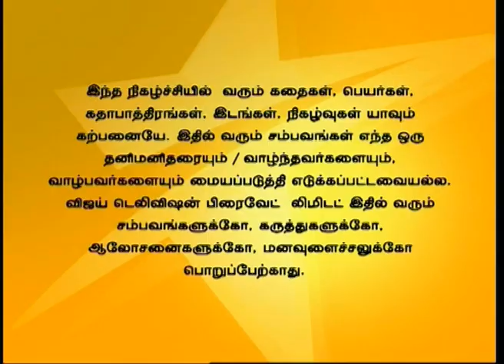Deivam Thandha Veedu 03/17/15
Ram apologizes to Seetha. Ravi asks Ram to take Seetha for dinner. Banu tries to stir Priya's mind against Seetha.
ராம் சீதாவிடம் மன்னிப்பு கேட்கிறான். ராமிடம் சீதாவை வெளியே அழைத்து சென்று வர ரவி கூறுகிறான். பானு பிரியாவின் மனதை கலைக்க முயற்சிக்கிறாள்.